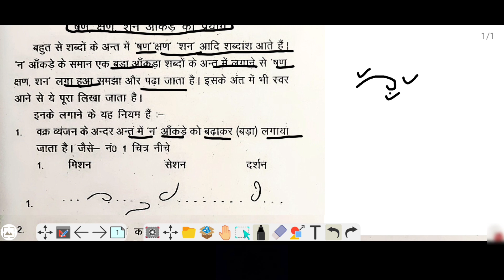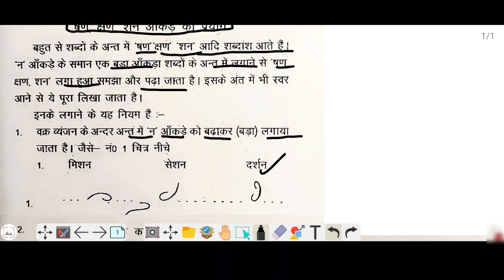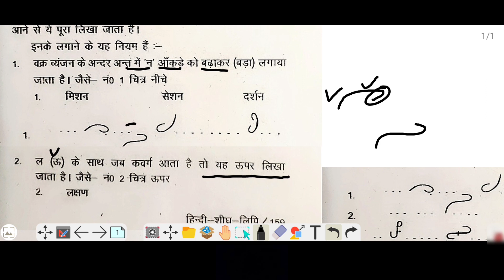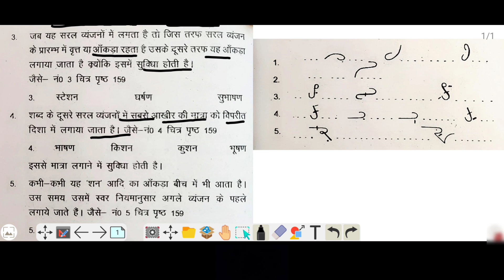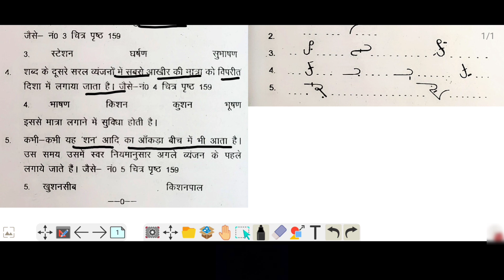steno।। षण, क्षण, और शन आंकड़ों के प्रयोग।। Shorthand।। ऋषि प्रणाली हिंदी संकेत लिपि।। Stenografy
👉👉👉👉👉👉SHORTHAND👈👈👈👈👈👈👈

Shorthand in hindi dictation
 Shorthand tutorial in hindi
Steno
shorthand @ShorthandDictationLegalMatters
@ShorthandLearning shkrthand in hindi pdf
Stenography course details
Stenography course in hindi iti
What is stenography
Stenography course
 Steno jobs Stenographer job
What is stenography course
 Stenographer jobs in govt
Stenographer meaning Hindi
Stenographer keyboard
Shorthand dictation
shorthand dictation
hindi stenography classes online shorthandvideoinhindi shorthandvowelsinhindi shorthand typing course hindi
Compete Study
 shorthand rishi pranali
stenography kaise sikhe hindi
shorthand for rishi pranali hindi
 hindi stenography class hindi
shorthanddictation 100 wpm
 shorthand dictation
Shorthand stenographer
 shorthand writing
shorthand typing
shorthand course
stenographer in hindi
stanostar
shorthand dictation
 shorthand words
 steno language
shorthand language
shorthand writing course online
 shorthand course shorthand typing course near me shorthand writing course near me
shorthand online railway me
stenographer kaise bane
shorthand computer
stenographer kaise bane in hindi high court stenographer kaise bane
income tax stenographer kaise bane cbi stenographer kaise bane railway
 stenographer kaise bane stenographer stenographer typing test stenographer typing stenographer dictation
shorthand dictation
shorthand writing
 shorthand course
 shorthand dictation 100 wpm in English
 shorthand english